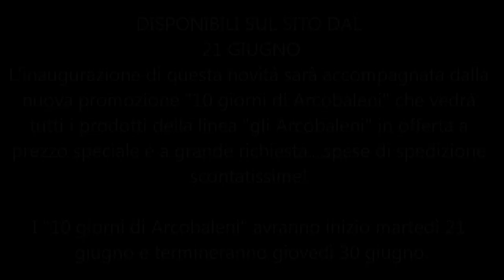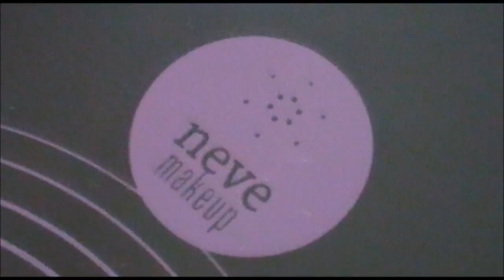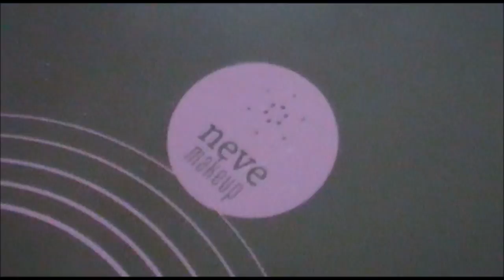GLI ARCOBALENI CE LI FACCIAMO NOI!!!! NEVE MAKE UP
promozione "10 giorni di Arcobaleni" :
-Palettes Chiarissimi,Intensissimi e Scurissimi a soli 23,00 euro.
- Palette magnetica personalizzabile a 5.50 anzichè 7.50 cialde singole a 3.50 anzichè 4.20
- Spedizione con Bartolini a 1,50 euro su qualunque acquisto.
I "10 giorni di Arcobaleni" terminano alle 23:59 di giovedì 30 giugno